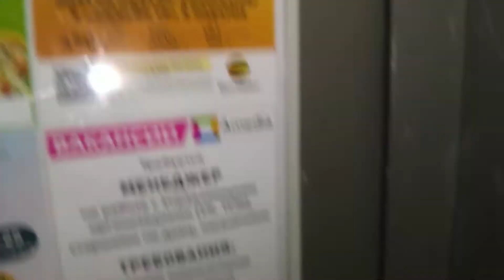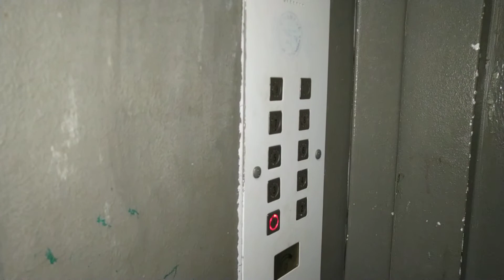Модернизированный лифт МЛЗ 1987 г.в., V=0,71 м/с, г/п 320 кг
Город Тверь, Улица Благоева, дом 15, подъезд 6.